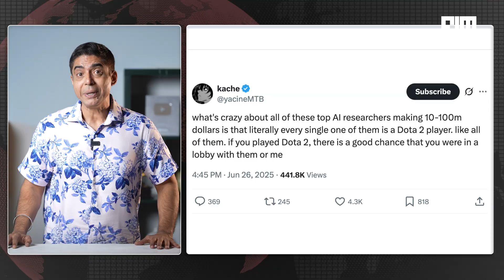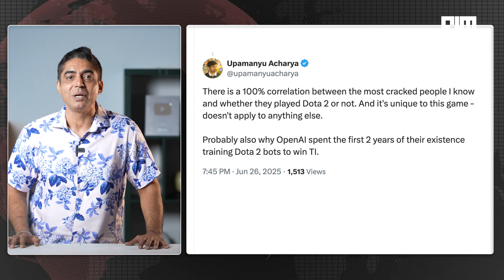Dota 2: The Secret Resume of Top AI Researchers | The Game Behind the Genius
Dota 2: The Secret Resume of Top AI Researchers | Front Page by AIM TV

What do top AI minds at OpenAI, DeepMind, and Anthropic have in common?

No, not a Stanford PhD.
Not a Leetcode badge.
It’s Dota 2.

From Greg Brockman to Ilya Sutskever, and even OpenAI’s Jakub Pachocki — the elite of AI didn’t just study intelligence… they played it.

In this episode, we unpack how Dota 2 became the unofficial training ground for building Artificial General Intelligence (AGI).
Why did OpenAI train bots on Dota? What makes the game harder than chess or Go? And why are recruiters now checking Steam profiles before CVs?

Topics Covered:
– OpenAI Five and the science of Dota
– Why Dota 2 trains your brain for AGI problems
– The cracked engineers building billion-dollar AI startups
– Cultural memes, recruitment hacks, and Steam-based screening
– Why MMR - MBA

Dota isn’t just a game — it’s a multi-agent simulator, a real-time systems challenge, and the secret resume of today’s AI billionaires.

Featured Sources:
Upamanyu Acharya, @nhk, @MarioHachemer, @pauliecode

This is Front Page by AIM TV – where stories of AI, tech, and science come to play.

Think AI. Think Games. Think AIM.